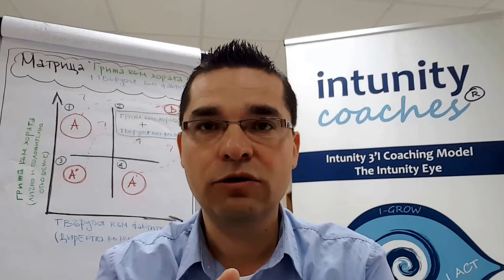Изкуствени метрики или реални резултати - първа част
Епизод 064-A на “Сутрешно предаване за мениджъри”

Темата: Изкуствени метрики или реални резултати - първа част

Два пъти годишно - 5-месечна програма за развитие на коучинг умения за мениджъри Intunity Coaches в София